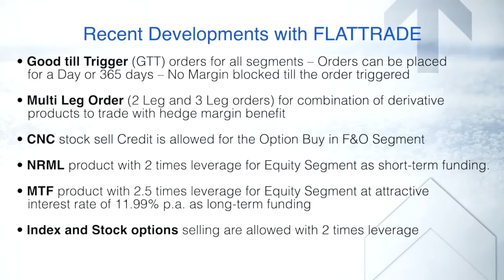Pre Market Analysis - Share Market | Flattrade | 20-10-21 | LTTS | ICICI PRU | ACC | NESTLE INDIA